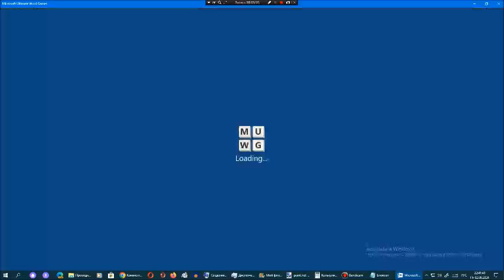Ставка слов от Арсения Иванова. Испытание 1. Мир 18. Часть 30